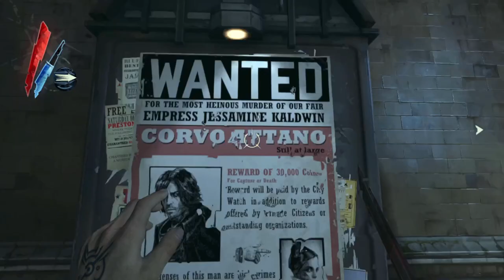dishonored but i became a PSYCHOPATH...